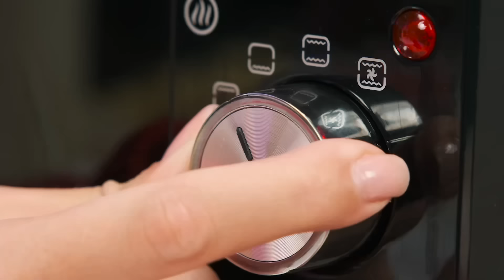Desafío de Comida Roja vs Comida Azul | Batalla Épica de Comida DoDo Challenge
¿Te gustan los colores brillantes? Prepárate para un nuevo desafío, ¡hoy será muy divertido!